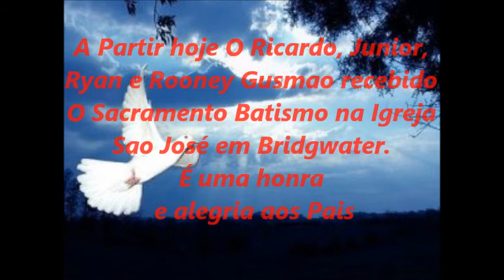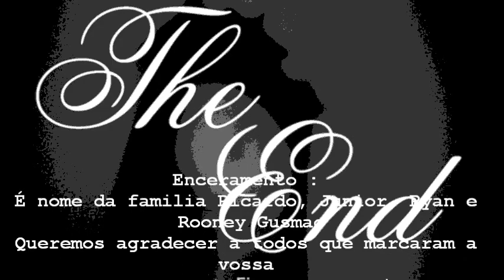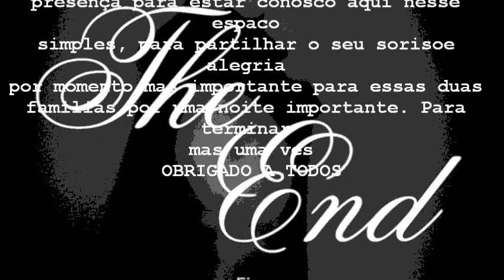Batismo em Bridgwater (Timor-Leste)